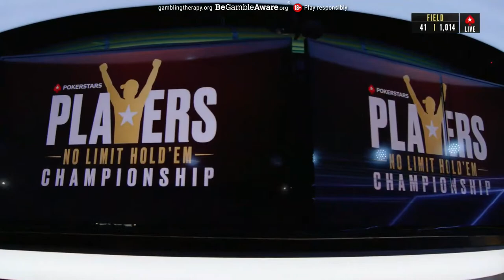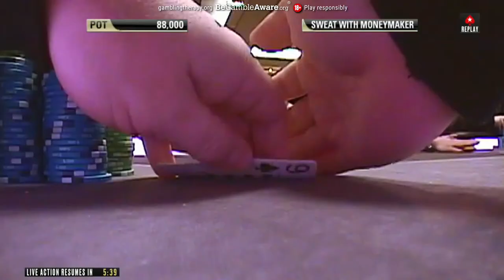PSPC – DAY 4 Livestream ♠️ PokerStars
Yesterday, a drawn-out bubble added drama to Day 3 of the $25K PokerStars Players No Limit Hold’em Championship, with 52 in-the-money players now heading into Day 4. Petar Kalev starts Day 4 as the chip leader, with a 3,360,000 stack. All 52 remaining players from the 1,014 total entrants are now guaranteed at least $70,700. The total prize pool is $24,843,000, and the winner takes $4,053,200.